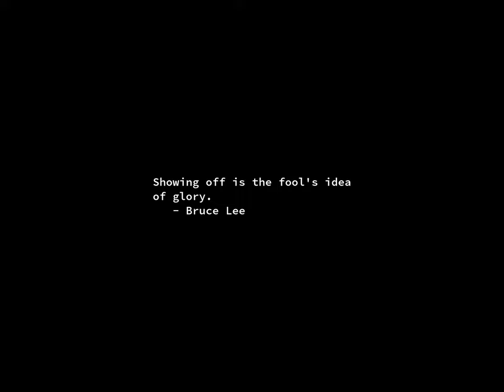Sunrise Time-lapse: Thursday, January 04, 2024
On this day:
   George Washington Carver born in Missouri, 1864
   Jakob Grimm born, 1785
   Wilhelm Beer born, 1797, first astronomer to map Mars
   Burma becomes independent from United Kingdom, 1948
   Quadrantid meteor shower (look north)
   Independence Day in Burma
   Martyrs Day in Zaire
   Jazz great Charlie Mingus dies at 57 in Cuernavaca, Mexico, 1979
   Josef Suk is born in Krecovice, Czechoslovakia, 1874

Today's random fortune, quote, or snark:
Human kind cannot bear very much reality.
        -- T. S. Eliot, "Four Quartets: Burnt Norton"